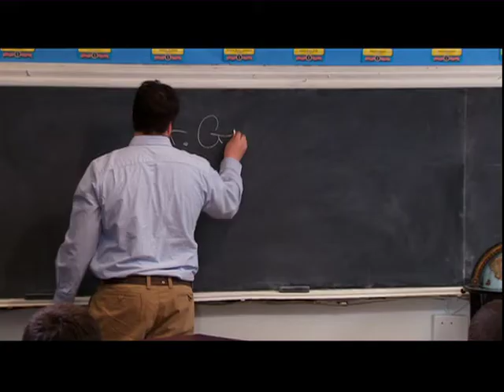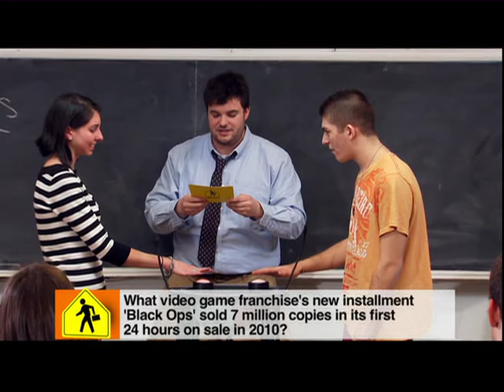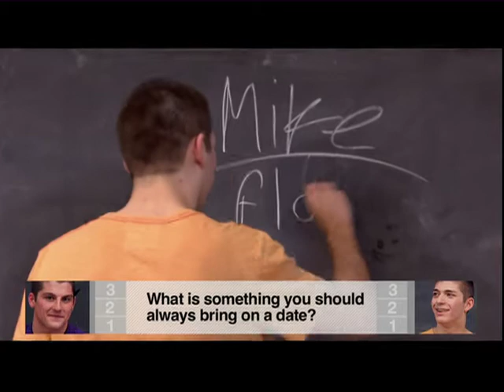Promo The Substitute MIP TV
Sales Format Promo for Sony International